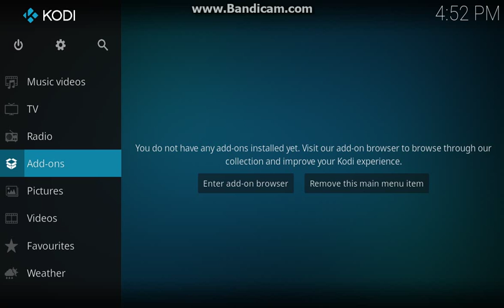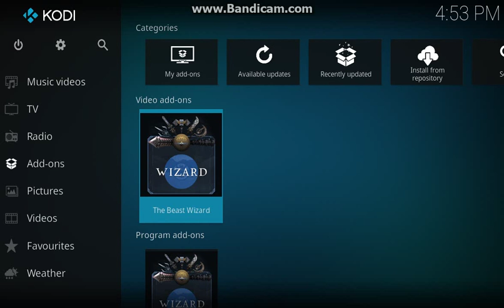HOW TO INSTALL THE BEAST KRYPTON 3RD FEBUARY UPDATE ON KODI 17